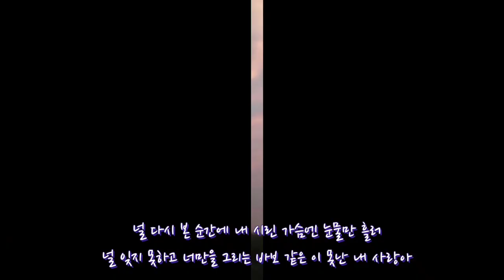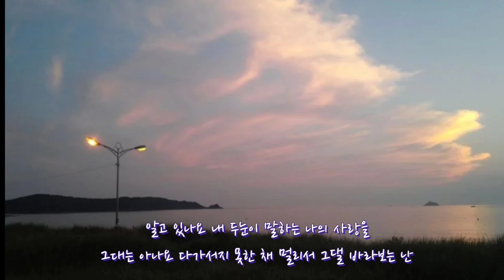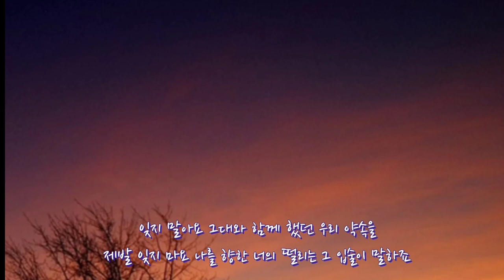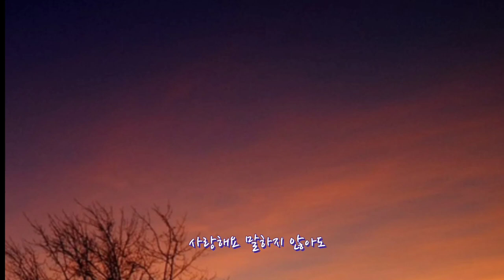김범수 & 말하지 않아도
작사; 전창엽 , 작곡; 황찬희
편곡; 돈 스파이크